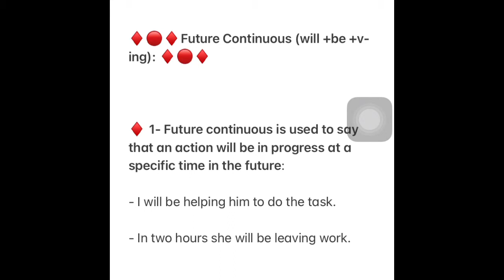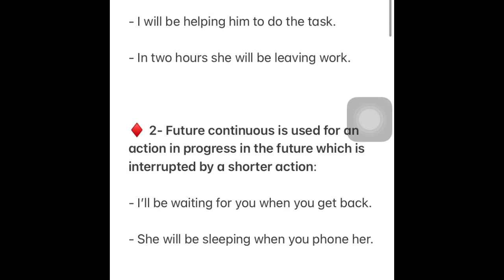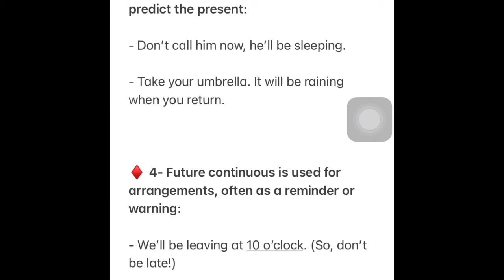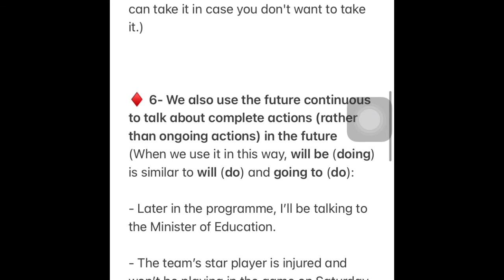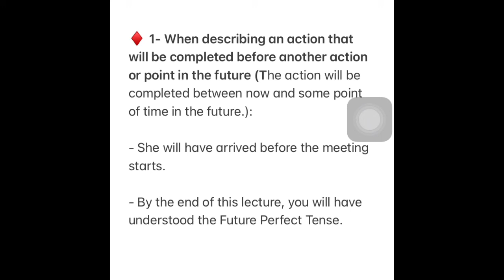Future tense all doubts clear please share and subscribe my channel for motivation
FOR IELTS MATERIAL DM ON INSTAGRAM -LOVELYDHIMAN93